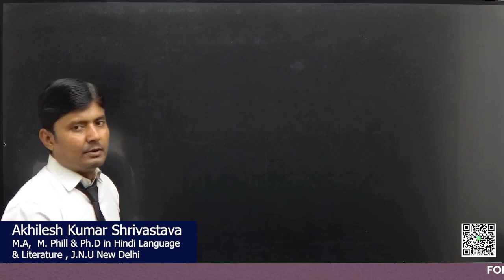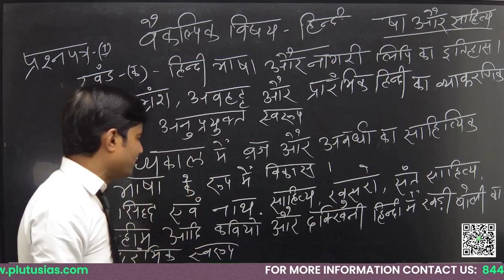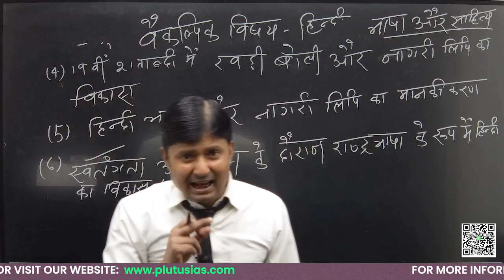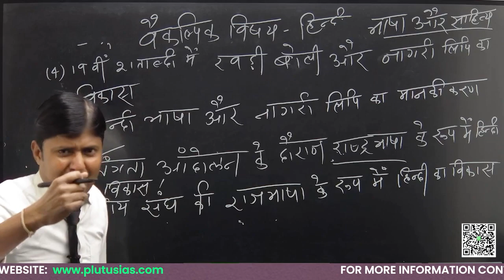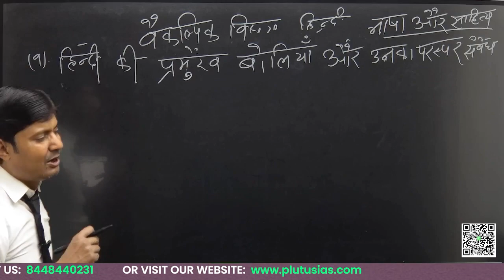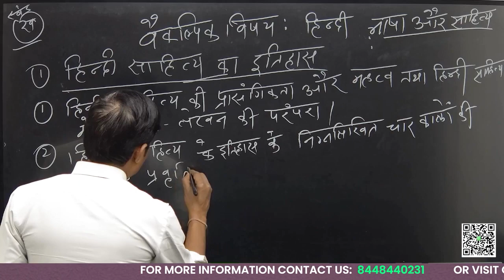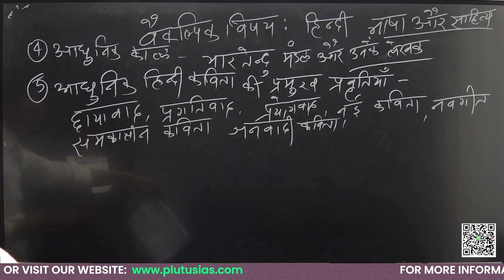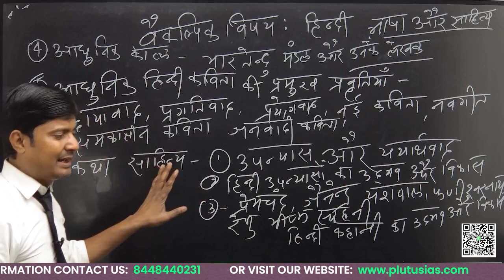Hindi Literature Optional Subject Paper-1 Syllabus |Optional Subjects for UPSC | Plutus IAS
Dive into the intricacies of the Hindi Literature Optional Subject Paper-1 Syllabus for UPSC with Plutus IAS. Join expert faculty, Akhilesh Srivastava, as he breaks down the essential components and key topics to help you excel in this optional subject. Uncover the advantages of choosing Hindi Literature and gain insights into its significance in the UPSC examination.

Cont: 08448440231